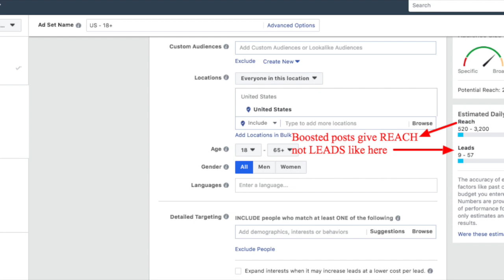"Facebook Ads Don’t Work” True or False?!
If you have ever been frustrated by Facebook Ads, then here in this video are 3 reasons that may be why.

Want to see the longer, more detailed video on this topic?

Here's to your surge!

What are the Car Chronicles? We all have a place where we do our best thinking for our best life.  For me, it’s my car! From time to time, I will upload MY TAKE ON A HOT TOPIC WITH A TECH TOOL SOLUTION filmed in my car (which sometimes will include other industry pros who are carpooling).